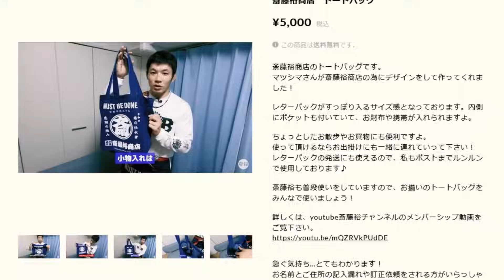MOBSTYLESトークライブ【ギリギリまで公開！】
MOBSTYLES×O-nest presents
「能登半島地震チャリティトークライブ」

先日行われましたイベントの模様を
少しだけお届けします。

MOBSTYLE田原代表
ストレイテナーナカヤマシンペイ様
ホットケーキミュージック・シマクラ様

◾️ストレイテナー
ナカヤマシンペイ

◾️シマクラコンソメパンチ
（ホットケーキミュージック）

推しのトークイベント出てきた感想会

■RIZIN.45
RIZIN MMAルール：5分 3R（66.0kg）
クレベル・コイケ vs. 斎藤裕

【お知らせ】

■斎藤裕TikTok始めました！

■格闘技ショップトライファイトにて
斎藤裕「Sケージ」グッズ発売中

〒133-0057
東京都江戸川区西小岩2-17-1ライオンズマンション1階（101）
パラエストラ小岩  斎藤裕 宛